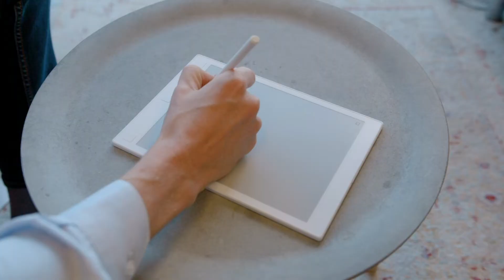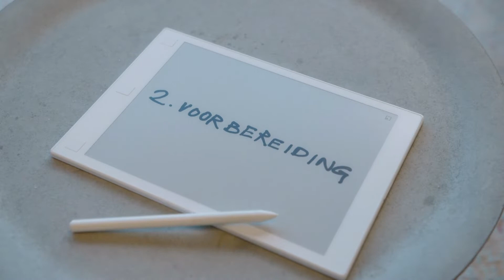Legalloyd advies sessies - deel 1: De kunst van het onderhandelen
In 'Legalloyd advies sessies', bespreken onze advocaten iedere aflevering een voor ondernemers interessant onderwerp, gebaseerd op eigen ervaringen met cliënten.

In deel 1 gaat het over de kunst van het onderhandelen. Onze founder Philip de Roos legt je uit hoe je een goede onderhandelingsstrategie ontwikkelt en hoe je deze zo goed mogelijk in praktijk brengt.